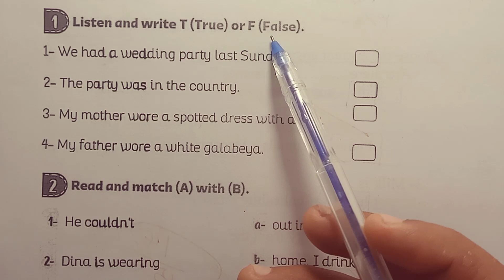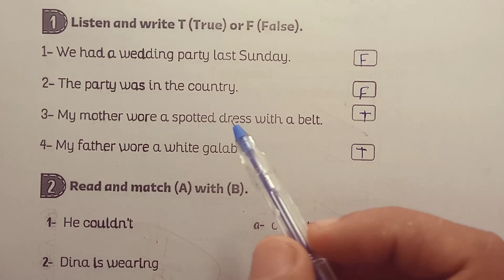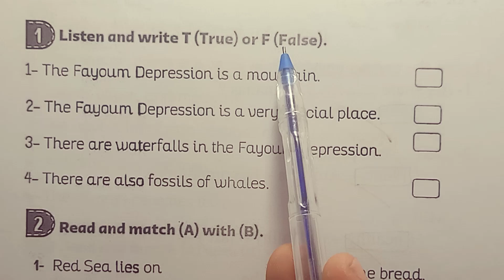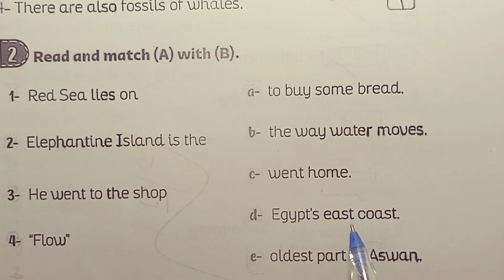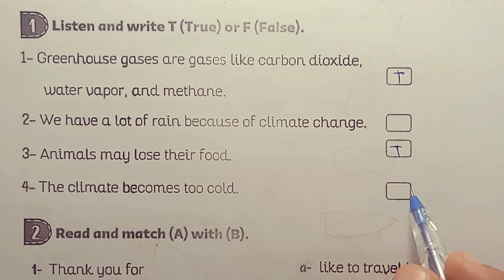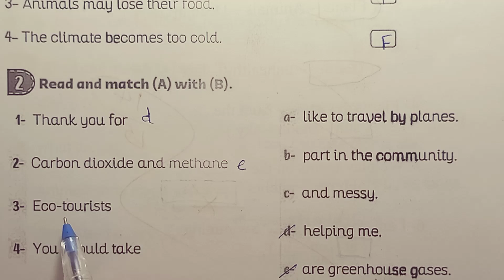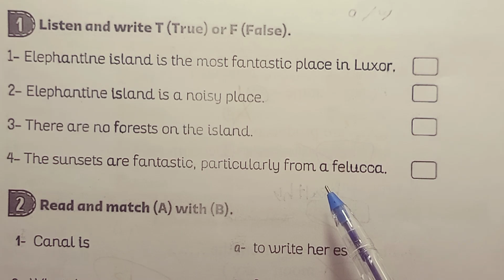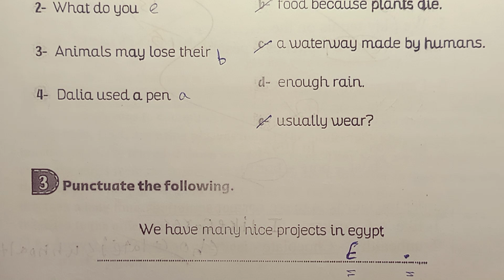لغة إنجليزية الصف الخامس الابتدائي حل نماذج كتاب قطر الندى شهر نوفمبر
فى هذا الفيديو سنساعدكم على حل نماذج كتاب قطر الندى الصف الخامس الابتدائي لغة إنجليزية الترم الاول 2024